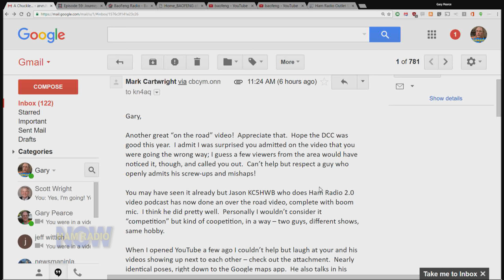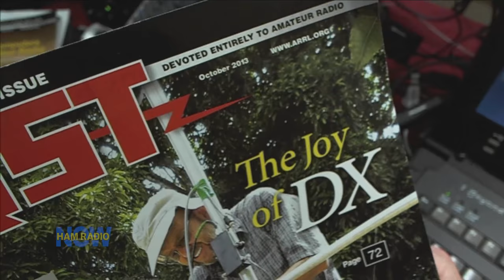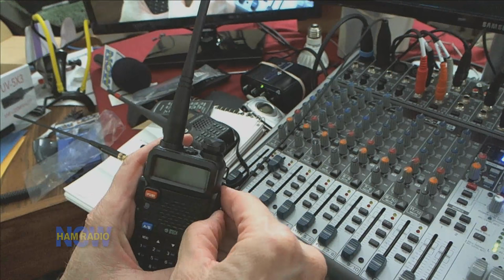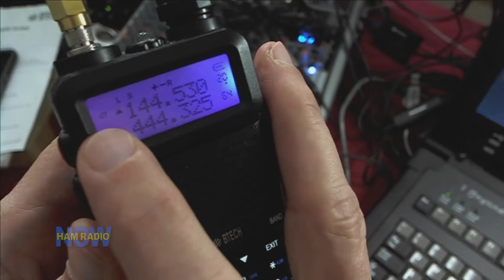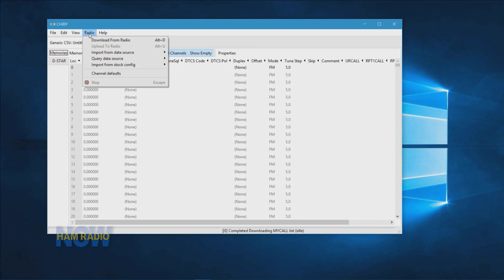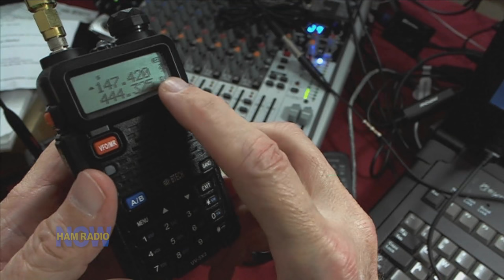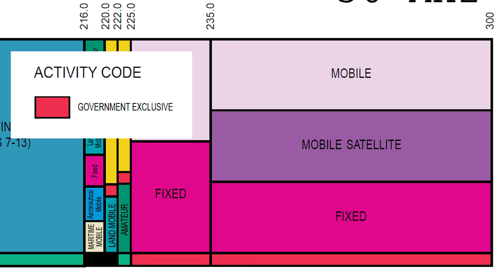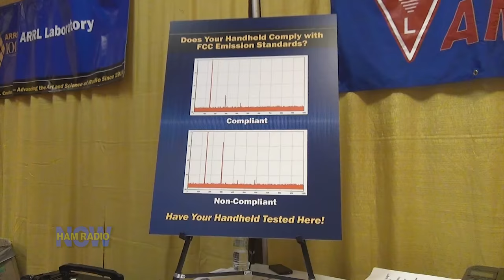HRN 269: Bull in a China Shop on Ham Radio Now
HamRadioNow doesn't do 'unboxings', and we don't do product reviews per se, but this time we do both. He needed to learn more about this wave of cheap Chinese radios, and very few radios include the 220 band.

The main rap on the Chinese radios is that they're hard to program. Gary finds this one different than the Japanese brands, but not necessarily more difficult. And it programs easily with free Chirp software.

Harmonics have been an issue. This episode includes an interview and demo from ARRL Lab Product Review Engineer Bob Allison WB1GCM from the 2014 Hamvention, where Bob was testing ham's radios on a spectrum analyzer.